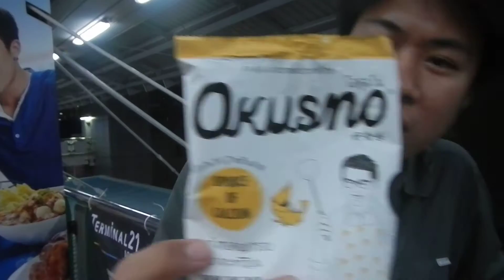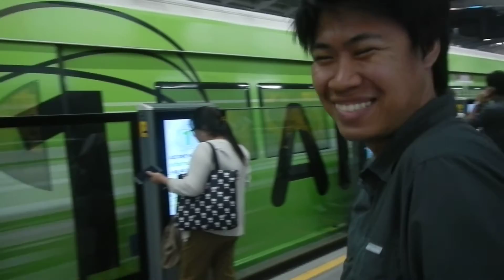Review รีวิวขนมอบกรอบจากคางกุ้ง (เอ๋ คางกุ้งมันคืออัลไล??) ยี่ห้อ โอคุสโน่ รสแกงกะหรี่ญี่ปุ่น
Review รีวิวขนมอบกรอบจากคางกุ้ง (เอ๋ คางกุ้งมันคืออัลไล??) ยี่ห้อ โอคุสโน่ รสแกงกะหรี่ญี่ปุ่น เห็นวางขายอยู่แปลกๆ ดีครับ เลยซื้อมาลองชิมดู ผมเพิ่งจะรู้จักคางกุ้งก็คราวนี้แหละครับ ^^